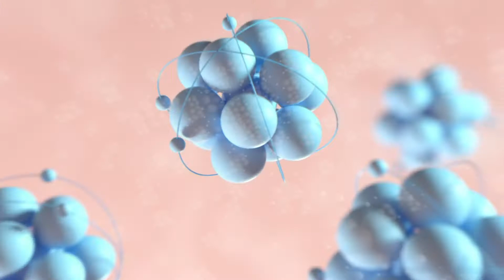Air For Life Mini Sanifier®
A NASA Developed Technology